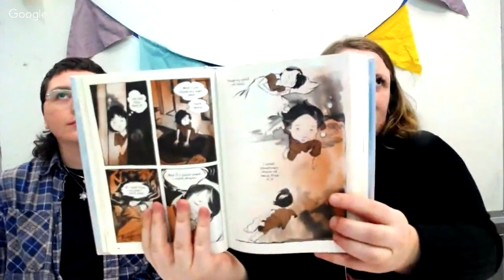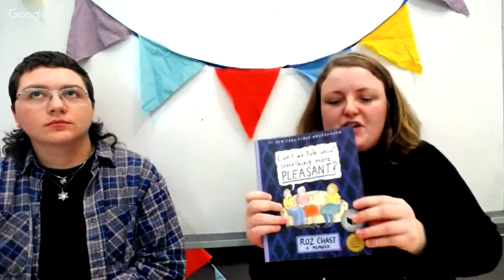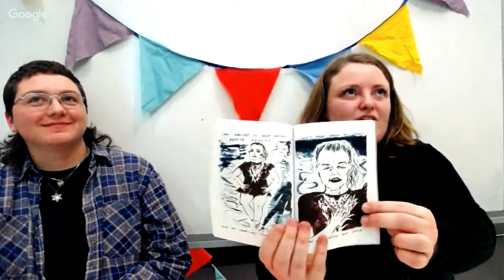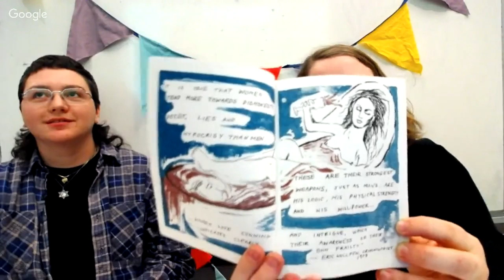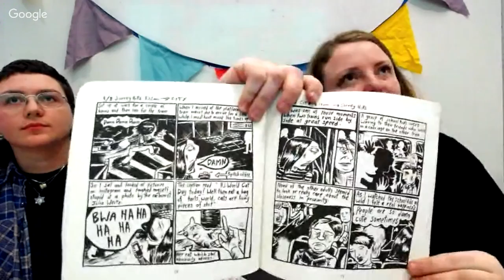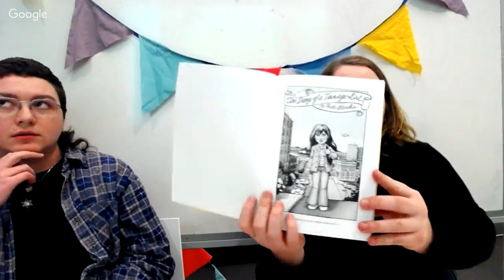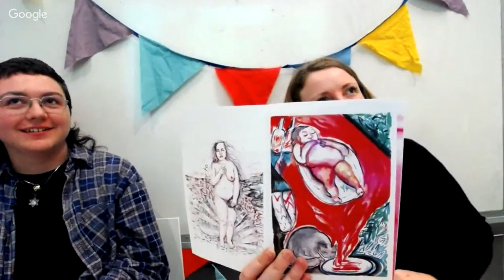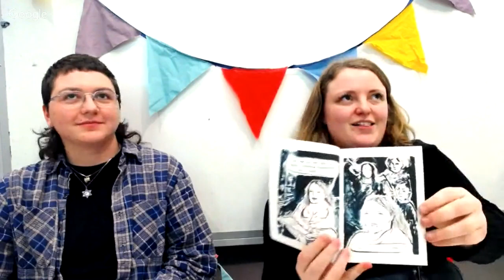Self Indulgence with Eloise Grills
Express Media acknowledges that this event is broadcast from the stolen lands of the Wurundjeri and Boon Wurrung peoples of the Kulin Nation. We acknowledge the lands on which this broadcast reaches and acknowledge First Nations people as the traditional custodians of this country, whose cultures are among the oldest living cultures in human history. We pay respect to the Elders of these communities, past and present, and extend that to emerging community leaders. We recognise that sovereignty was never ceded and that colonisation is an ongoing process.

It was, is, and always will be, Aboriginal land.

Personal writing in every storytelling medium gets a bad rap (read: gets criticised by men with bad taste), but there’s no denying that graphic memoir is one of the most important genres of comics. In week 4, award-winning writer and comics artist Eloise Grills joins us to discuss writing and drawing the self.

Ask Eloise your burning questions on social media with EMToolkits, and watch in real time here. Toolkits: Live let's you develop your writing skillset and hone your craft—all you need is motivation and an internet connection.

This special event is part of Toolkits: Memoir, (facilitated by Mira Schlosberg ), Express Media's online skills development program made possible with the support of the Copyright Agency's Cultural Fund.